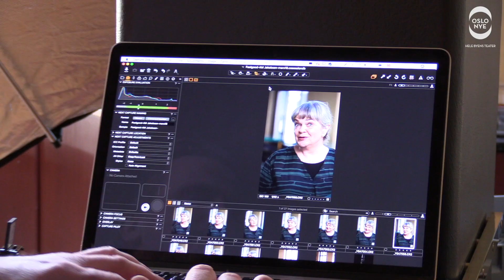Oslo Nye Centralteatret - Jacobsen, værsågod!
Anne Marit Jacobsen tilbake på humorscenen.
Urpremiere 5. september 2018 på Oslo Nye Centralteatret.

Det er rett og slett en drøm som har blitt virkelighet. 70 år og overmoden ønsker Jacobsen afasien velkommen og har ingen planer om å ta det rolig. Hun bare må møte publikum og vise alt som inspirerer henne.

Unge mennesker fyller henne med musikk. Og, som hun sier – det kan komme mye fin sang ut av sprukne stemmebånd.

Vi får innblikk i den kaosskuffen som er Anne Marit Jacobsens karriere, og får møte noen av rollene hun fikk og de hun aldri fikk.

Jacobsen fabulerer rundt livet, døden og hvorfor i all verden hun har spilt så mye fugl.

En morsom, musikalsk og aldri så lite absurd forestilling. Afasi or not to be – that’s the question.

Produsert av Feelgood Scene og Oslo Nye Teater i samarbeid med Riksteatret.